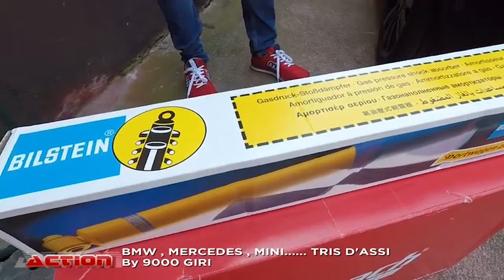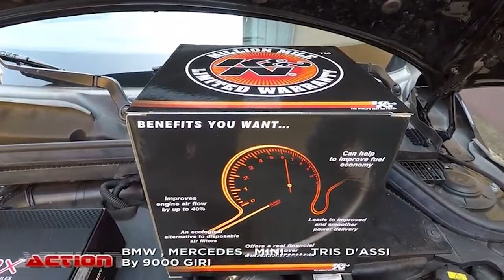Come ottimizzo le prestazioni motore | Mini Cooper S 2022 | Mercedes Cla con maggiori performance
BMW, Mercedes e Mini Cooper S per un tris d'assi!

MERCEDES CLA 220 CDI:
Centralina elettronica per Mercedes, riprogrammabile ed esterna; filtro aria a pannello per dare respiro al motore; Booster per il tempo di risposta sull'accelerazione.

BMW:
Il Sound Booster Maxhaust modifica le onde sonore dello scarico e riproduce un V6/V8 a benzina. Il cliente ha la possibilità di accendere o spegnere il dispositivo, non ci sono problemi per la revisione né per l'assistenza in quanto il pezzo è omologato; inoltre il risonatore può essere smontato e spostato su un'altra vettura in futuro.

MINI COOPER S CABRIO:
Mini Cooper S Cabrio con motore da 192 cavalli. Non modifichiamo l'estetica perché è già bella così. Montiamo le molle Eibach e gli ammortizzatori Bilstein per una corretta impostazione tecnica.

Se ti piace il mondo delle automobili, visita il sito:
Oppure telefonarci in sede:
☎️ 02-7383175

CAPITOLI:
0:00 - BMW, Mercedes e Mini Cooper S
1:00 - Elaborazione Mercedes - Upgrade potenza motore
5:00 - BMW con Maxhaust Sound Booster
 7:46 - Mini Cooper S